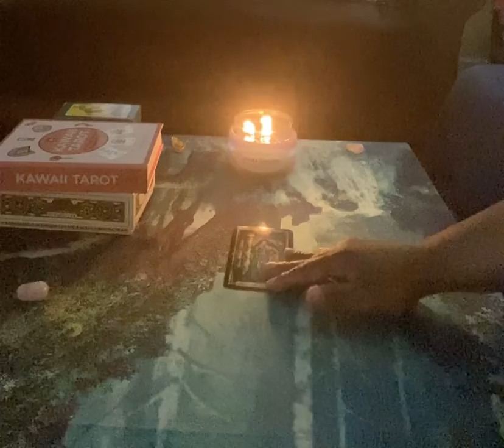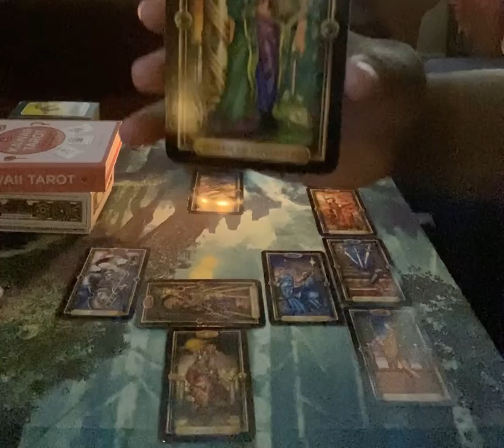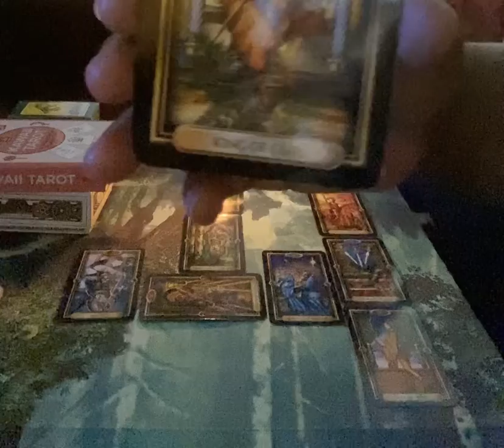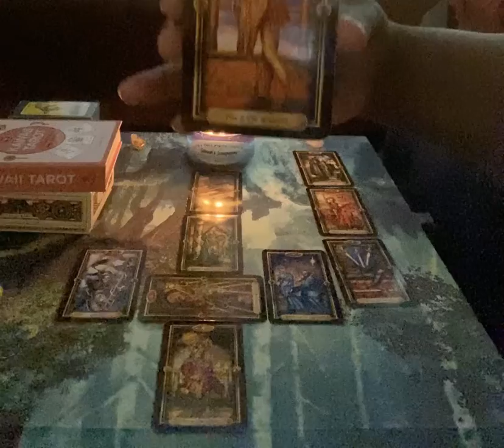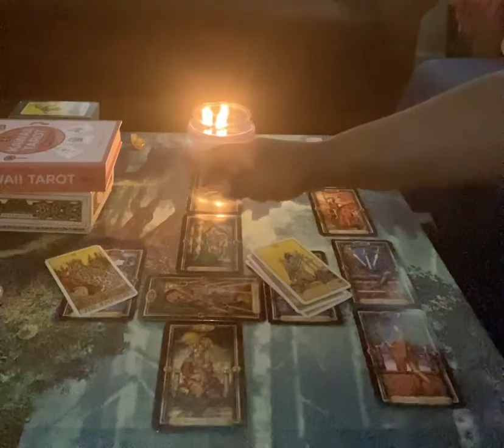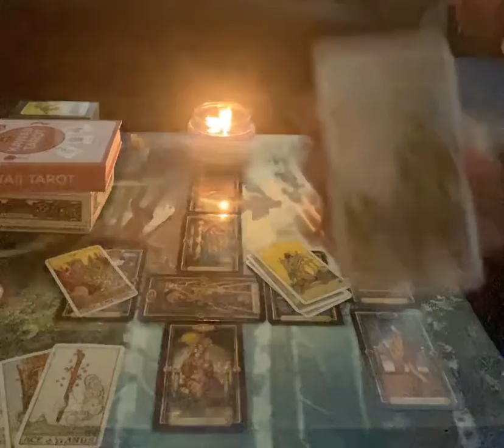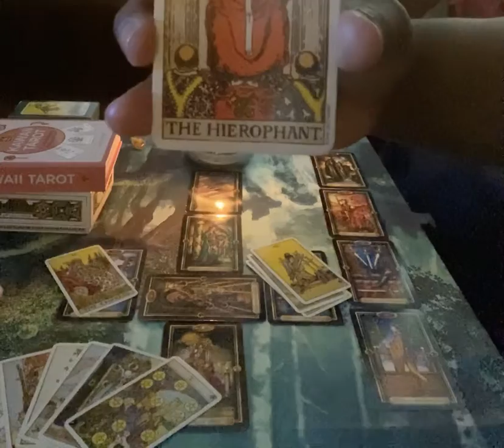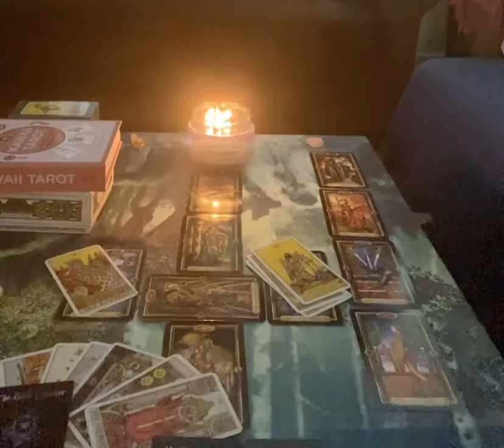Aries Weekly Reading ( Standing Your Ground) May 11th- May 17th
This message is for spiritual enlightenment and guidance. Not for professional diagnosis or treatment.